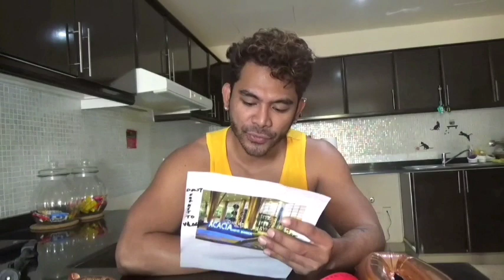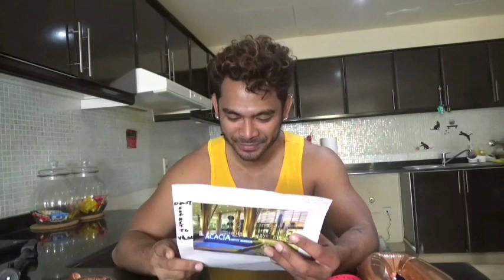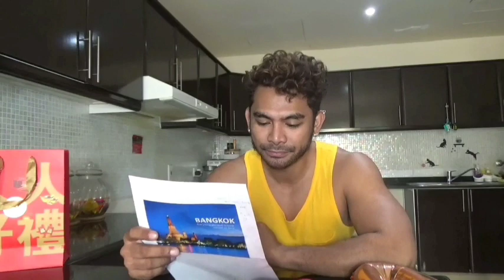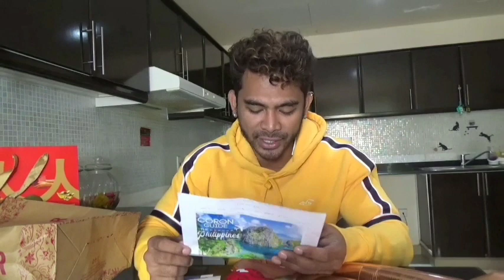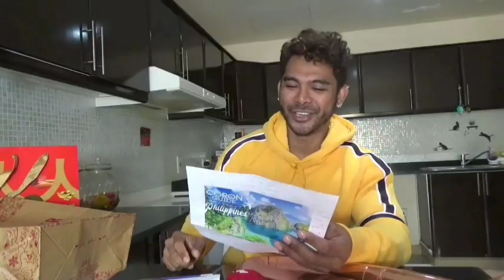VALENTINES SURPRISE HUNT | Expensive Gift search | Bob Royo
Someone surprised me on valentines. Ano kaya ang gift na yun :)

valentines day ideas
valentine's day gifts
valentines day nails
valentines day movie
valentines day air max
valentines day activities
valentines day air max 2019
valentine's day art
valentines day air max 97 2019
valentines day atlanta
valentines day arts and crafts
valentines day appetizers
a valentine's day
a valentine's day love story
a valentine's day poem
a valentine's day box
a valentine's day heart
a valentine's day card
a valentine's day song
a valentine's day story
valentine's day box
valentines day background
valentines day baskets
valentines day bear
valentines day boxers
valentines day bulletin board
valentine's day book
valentines day banner
cardi b valentines day card
cardi b valentines day
r&b valentines day songs
b&m valentine's day
r&b valentine's day concerts 2019
agnes b valentines day
jon b valentines day
smoove b valentine day
valentine's day crafts
valentines day chocolates
valentines day cookies
valentine's day candy
valentines day cards for kids
valentines day cake
valentines day clipart
c valentine day
studio c valentine's day
c restaurant valentine's day
c level valentine's day menu
big c valentine's day offers
studio c valentine's day quiz
c restaurant valentine's day menu
cookie swirl c valentine's day
valentines day decor
valentines day date
valentines day dinner
valentines day dresses
valentines day drawings
valentine's day desserts
valentines day dinner ideas
valentine's day date ideas
valentine day images hd
valentine d day
d bar valentine's day
d'aria valentine's day
d magazine valentine day
d bar valentine's day menu
d'aria valentine's day 2019
d.va valentines day
valentine's day events
valentine's day events near me
valentines day entrees
valentines day earrings
valentines day ecards
valentines day edibles
valentines day emoji
valentines day escape room
e valentines day card
e valentines day card free
valentine's day e gift
sushi e valentines day
emo valentines day
ecards valentines day ideas
e gift card valentine's day
e words for valentine's day
valentines day for him
valentine's day flowers
valentines day food
valentines day for men
valentines day for her
valentines day food ideas
valentines day film
valentines day for singles
f valentine's day
f valentines day meme
history of valentines day
r+f valentines day
happy valentine's day f
john f kennedy valentine's day
pf changs valentines day menu
valentine day for status
valentine's day gift ideas
valentine's day gifts for kids
valentines day games
valentine's day gifts for her 2019
valentines day gifts for boyfriend
valentine's day gifts for friends
g valentine's day
kenny g valentine's day
barton g valentine's day
g rated valentine's day movies
g foley's valentine's day
g herbo valentine's day
kanye kenny g valentine's day
valentine day g i f
valentine's day history
valentines day hearts
valentine's day hotel
valentines day headband
valentines day hearts candy
valentine's day hashtags
valentine's day houston
valentines day husband
h valentine's day
h&m valentine's day
h samuels valentine's day
4-h valentine's day
h happy valentine day
h words for valentine's day
aaj din hai valentine day ka
valentines day ideas for him
valentines day ideas for her
valentines day ideas for kids
valentines day ideas for husband
valentines day ideas 2019
valentine's day in spanish
valentines day ideas for wife
i valentine's day
i valentines day card
is valentine's day for the man or woman
is valentines day for friends
is valentine's day today
is valentine's day on ash wednesday
valentine's day special
is valentines day a joke
valentines day jokes
valentines day jordans
valentine's day jewelry
valentines day japan
valentine's day jam
valentines day jordan 1
valentines day jordans 8
valentines day jar
j crew valentine's day
j gilbert's valentine's day menu
j alexander's valentine's day
j cole valentine's day card
j boog valentine's day
j prime valentine's day
j cole valentine's day
j crew valentine's day boxers
valentines day kids
valentines day kids crafts
valentine's day kids cards
valentines day kitchen towels
valentines day kansas city
valentine's day kids gifts
valentine's day kit
valentine's day kids games
kikki k valentines day
pre-k valentine's day activities
pre k valentine's day crafts
kim k valentines day
pre k valentine's day party ideas
pre-k valentine's day bulletin board ideas
kim k valentine's day perfume
pre-k valentine's day songs
valentines day letters
valentine's day looks
valentines day leggings
valentine's day lights
valentines day long distance
valentines day love jam
valentine's day lyrics
valentine's day lany
l valentine's day
l-valentines.day-xvid.cd1 english subtitles
l'occitane valentine's day
l'artusi valentine's day
l hate valentine's day
l'espalier valentine's day
l'abattoir valentine's day
l'auberge valentine's day
valentines day